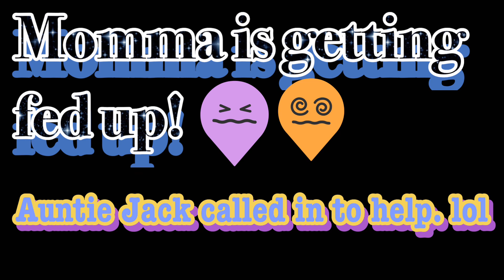Growing, busy body babies! Momma called for some back up😂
2022 Trash Panda Babies with a very tired momma. And Auntie Jack (One Eyed Jack) shows up to babysit. 🥰